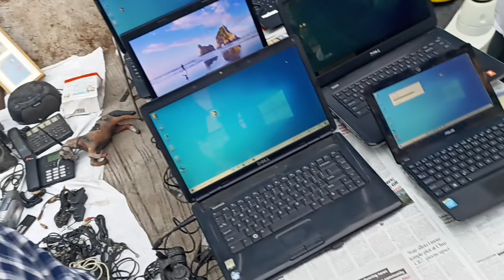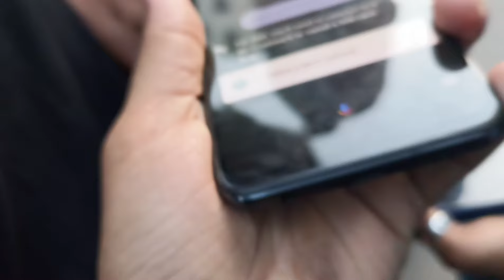Mumbai Chor Bazaar 2024 |Iphone 15 pro max 15000₹ || मुंबई चोर बाजार2024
searching keyword:-
chor bazaar,
chor bazaari,